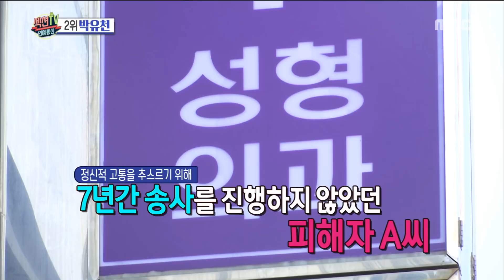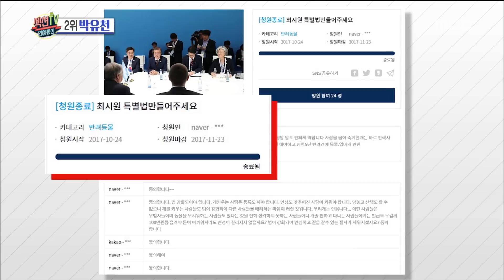[Section TV] 섹션 TV - Park Yucheon is compensated for 1.2 billion 20180121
Park Yucheon is compensated for 1.2 billion
▶ More "Section TV” Interview with K-celebs are AVAILABLE↓↓↓↓↓↓↓↓↓↓↓↓

【Section TV】